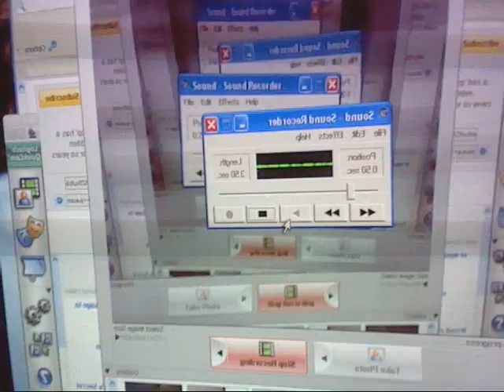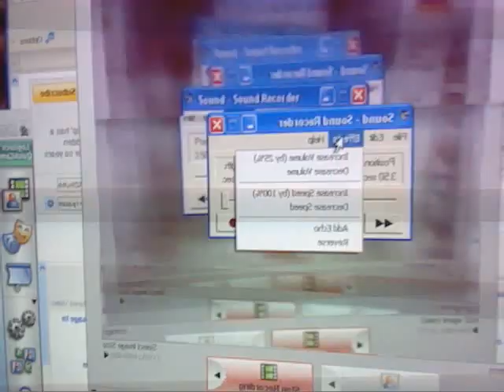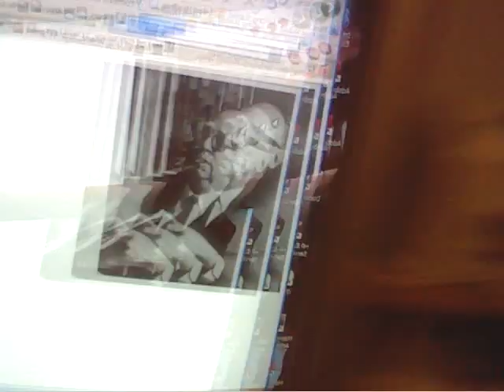Pokemon subliminal message 2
im on to you leo burnett